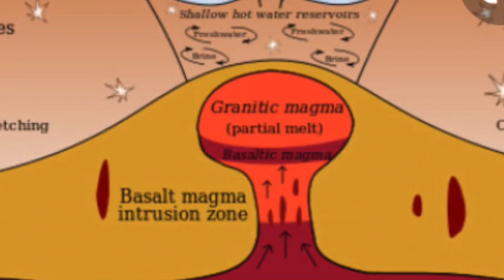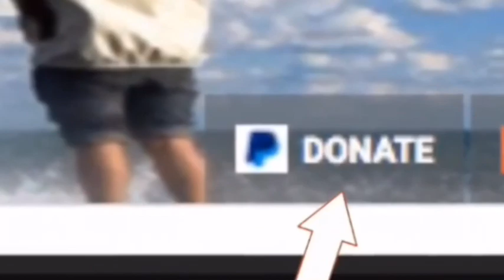YELLOWSTONE VOLCANO More than 100 earthquakes rattled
The caldera inside the first US national parkgets its nickname as a supervolcano due to its ability to inflict devastation on a global level. Located below the states of Wyoming, Montana and Idaho, the area is constantly monitored by the USGS for signs that a supereruption is on its way. While most of these incidents are nowhere near the levels needed to trigger an eruption,